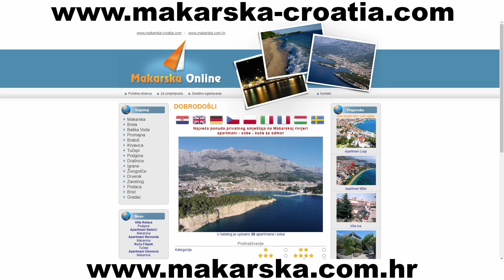TODAY MEN EXTREME aftershave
Postanite prijatelji kanala Moja brijačnica i ostvarite mnoge pogodnosti - UČLANITE SE

NAPOMENA:
Izraženi stavovi su isključivo moji osobni. Nisam nikakav stručnjak ili vrhunski autoritet već obični korisnik proizvoda koji su predstavljeni u videima, a koje sam kupio vlastitim novcem.